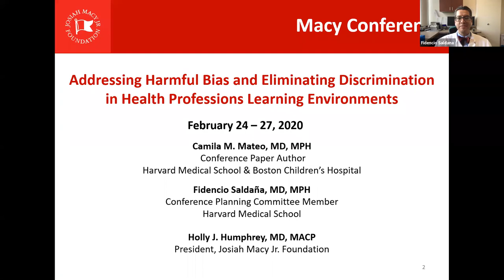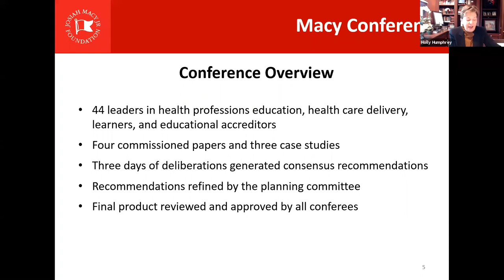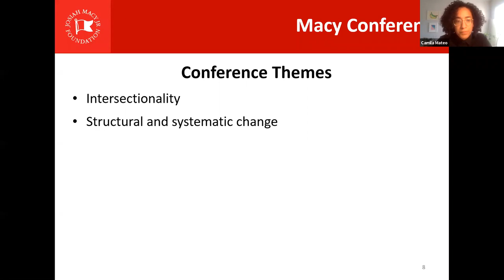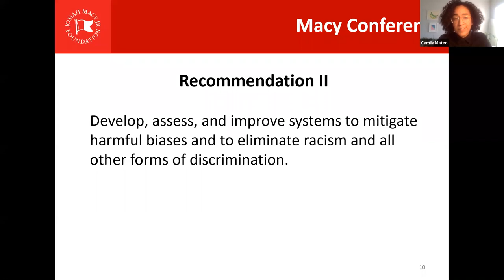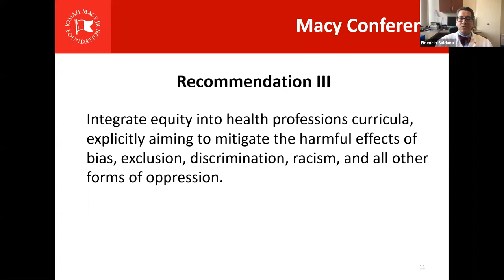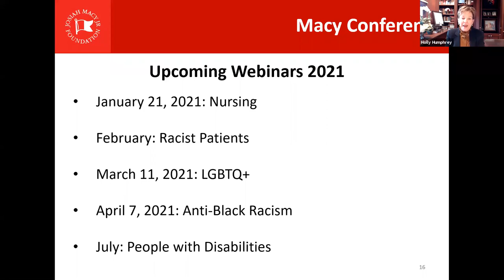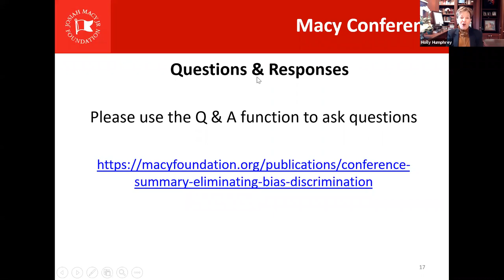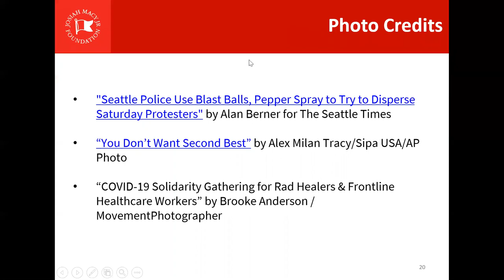Taking Action on Harmful Bias and Discrimination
On December 3, 2020, the Macy Foundation hosted the first webinar in a series on addressing harmful bias and eliminating discrimination in health professions learning environments.